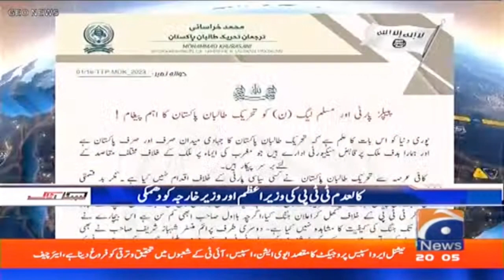Threats to Prime Minister and Foreign Minister - Top Story - Capital Talk - Hamid Mir - Geo News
Guest: Tariq Yousuf, Khurram Dastgir, Dr Zubair Khan